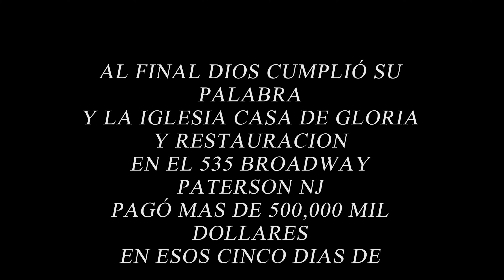PROFETA DUNCAN PROFETIZÓ A MIGUEL GRULLON QUE PAGARIAN LA DEUDA DE 250,000 MIL DOLARES | CDR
Presiona la 🛎 Campanita de notificaciones para que nunca te pierdas nuestro video más reciente.

Predicador: PASTOR ANTONIO DUNCAN JR.

 / miguelgrullonministerio